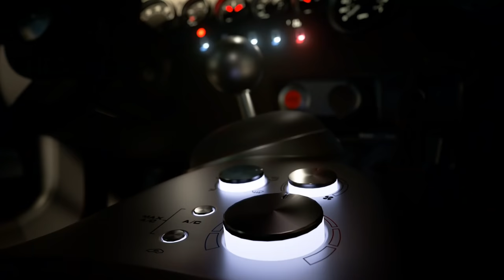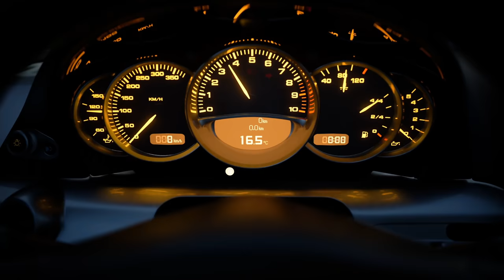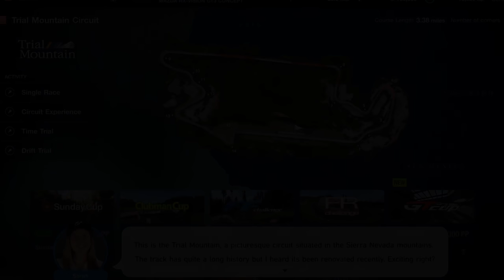This Is Bad News For Gran Turismo 7 On PS5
⮕ Time to talk about the recent announcement that GT7 will launch on PS4

⮕  Equipment

      Wheel Stand Next Level GT Track

      PS5

      PC

      Logitech StreamCam

      Logitech G922